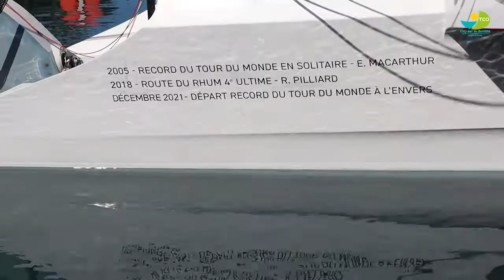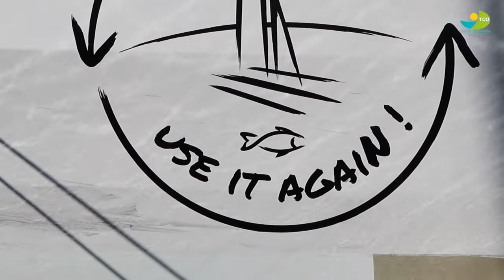Escale à la darse Titan du trimaran USE IT AGAIN!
⛵️ Pendant son tour du monde à l'envers, le navigateur Romain Pilliard a dû amarrer son trimaran entièrement recyclé « USE IT AGAIN! » dans la darse TITAN au Port.

En effet, étant donné que les conditions en mer étaient annoncées très dangereuses dans le Sud de Magadascar, il a fallu trouver bon port rapidement et c’est à la darse TITAN que le navigateur a été accueilli par les équipes de la régie des ports de plaisance du TCO.

📣 Le « USE IT AGAIN! »  a repris le large hier, mardi 21 juin 2022, direction Cape Town. Bonne navigation à Romain Pilliard - Use It Again 🙂